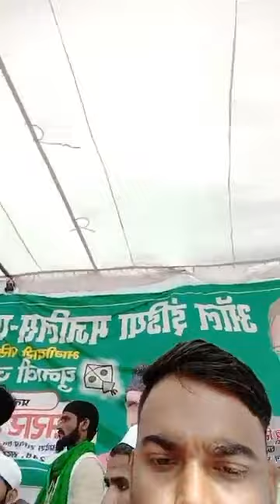AIMIM प्रतापगढ़ प्रत्याशी Israr Ahmad साहब जनसभा को संबोधित करते हुए!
बैरिस्टर असदुद्दीन ओवैसी भागीदारी परिवर्तन मोर्चा के लिए सुल्तानपुर, विश्वनाथगंज, रानीगंज और प्रतापगढ़ सदर विधानसभा, उत्तर प्रदेश में अवाम को संबोधित करेंगे ।